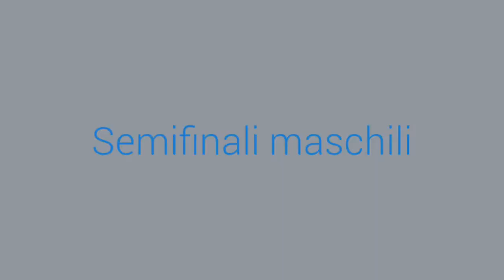Assoluti 2016 Semifinali Maschili BERGAMO